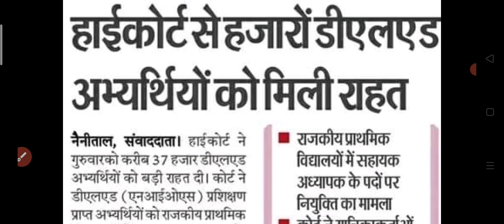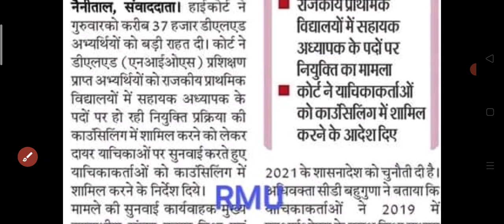NIOS Deled अभ्यर्थी को वर्तमान शिक्षक भर्ती में मिलेगा मौका uttarakhand primary teacher latest news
उत्तराखंड प्राथमिक शिक्षक भर्ती nios deled अभ्यर्थी को वर्तमान शिक्षक भर्ती में शामिल हुए

nios deled
nios news uttarakhand

uttarakhand prt new update 2022
uttarakhand prt latest news
prt bharti waiting list 2022
uttarakhand prt teacher merit list
uk prt new update
uttarakhand primary teacher vacancy 2021
uttarakhand primary teacher vacancy
uttarakhand prt teacher 2021
uttarakhand prt new update
uttarakhand primary teacher vacancy latest news
uk prt update
uk primary teacher latest news
uk prt bharti
uttarakhand lt new vacancy 2022
uk prt teacher latest news
uk prt vacancy latest news
uttarakhand primary teacher recruitment
उत्तराखंड प्राथमिक शिक्षक भर्ती
प्राथमिक शिक्षक भर्ती उत्तराखंड
uttarakhand prt almora
uttarakhand prt gunak
uttarakhand prt bharti counseling
uttarakhand prt pethoraghar
prt bharti result uttarakhand
uttarakhand prt teacher 2022
uttarakhand prt bharti watitng list 2022
prt vacancy 2021
uttarakhand prt new vacancy
uttarakhand primary teacher new vacancy 2022
utet result 2021
UTET
CTET
utet
ctet
utet uttarakhand 2021
bageshwar prt waiting list